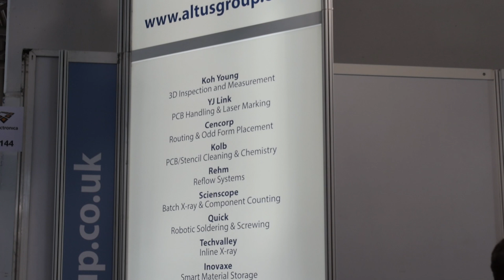Altus at Productronica 2019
We spoke to Altus Group at Productronica 2019 all about their company and what their mission is...